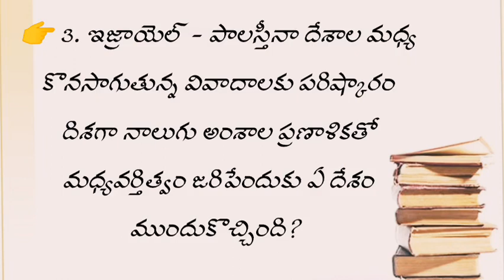కరెంట్ అఫైర్స్ ( Part 4) / appsc / tspsc / groups